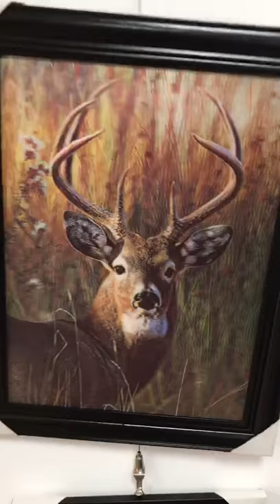3D lenticular pictures/ with frame/3d Deer Pictures/PET Lenticular Printing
3D lenticular pictures with frame